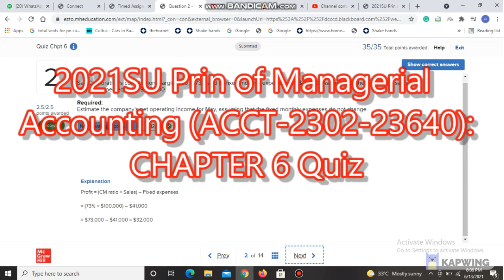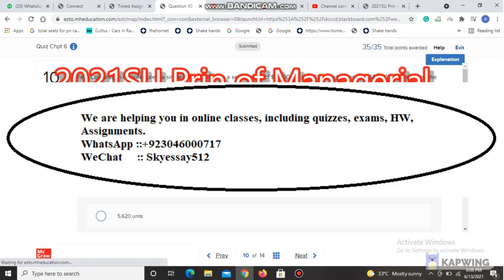2021SU-ACCT-2302-23640 2021SU Prin of Managerial Accounting (ACCT- Chapter 6 QUIZ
2021SU-ACCT-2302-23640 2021SU Prin of Managerial Accounting (ACCT- Chapter 6 QUIZ
DALLAS COLLEGE

Hello, we have done these course completely for out students and clients, if you are looking for these courses or any other courses for any university like SFSU university, Strayer university , UMGC university , GWU university then please contact us on WhatsApp or WeChat ID
WeChat id skyessay512

Questions included in quiz

1. Kite Corporation has provided the following contribution format income statement. Assume that the following information is within the relevant range.

2. Salt Corporation's contribution margin ratio is 73% and its fixed monthly expenses are $41,000. Assume that the company's sales for May are expected to be $100,000.
Required:

Estimate the company's net operating income for May, assuming that the fixed monthly expenses do not change.

3. Data concerning Farm Corporation's single product appear below:
The break-even in monthly dollar sales is closest to: (Round your intermediate calculations to 2 decimal places.)

4. Harvest Inc. produces and sells a single product. The selling price of the product is $200.00 per unit and its variable cost is $80.00 per unit. The fixed expense is $300,000 per month. The break-even in monthly unit sales is closest to:

5. The contribution margin ratio of Candle Corporation's only product is 70%. The company's monthly fixed expense is $454,100 and the company's monthly target profit is $40,100.
Required:
Determine the dollar sales to attain the company's target profit. (Round your answer to the nearest whole dollar amount.)

6. Wheat Inc. produces and sells a single product. The selling price of the product is $230.00 per unit and its variable cost is $78.20 per unit. The fixed expense is $390,456 per month.

7. Turtle Corporation produces and sells a single product. Data concerning that product appear below:
The company is currently selling 6,400 units per month. Fixed expenses are $217,000 per month. The marketing manager believes that a $7,100 increase in the monthly advertising budget would result in a 160 unit increase in monthly sales. What should be the overall effect on the company's monthly net operating income of this change?

8. Grape Inc., which produces and sells a single product, has provided the following contribution format income statement for March:
Required:
Redo the company's contribution format income statement assuming that the company sells 5,200 units. (Do not round intermediate calculations.)

9. A cement manufacturer has supplied the following data:
The company's contribution margin ratio is closest to:

10. Fern Corporation manufacturers a single product that has a selling price of $25.00 per unit. Fixed expenses total $50,000 per year, and the company must sell 5,000 units to break even. If the company has a target profit of $15,500, sales in units must be:

11. Marshmellow Corporation sells a product for $180 per unit. The product's current sales are 12,900 units and its break-even sales are 11,094 units. The margin of safety as a percentage of sales is closest to:

12. Jelly Inc.'s contribution margin ratio is 60% and its fixed monthly expenses are $42,500. Assuming that the fixed monthly expenses do not change, what is the best estimate of the company's net operating income in a month when sales are $127,000?

13. Sand Inc., a company that produces and sells a single product, has provided its contribution format income statement for January.
If the company sells 4,800 units, its total contribution margin should be closest to: (Do not round intermediate calculations.)

14. Nice Corporation produces and sells a single product. Data concerning that product appear below:
Fixed expenses are $220,000 per month. The company is currently selling 1,700 units per month.

Required:

Management is considering using a new component that would increase the unit variable cost by $61. Since the new component would improve the company's product, the marketing manager predicts that monthly sales would increase by 500 units. What should be the overall effect on the company's monthly net operating income of this change if fixed expenses are unaffected? (Negative amount should be indicated by a minus sign.)